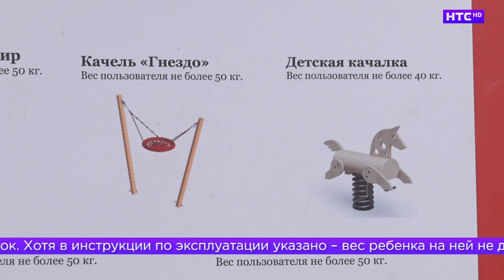Вандалы на детских площадках в Ирбите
Детские площадки в Ирбите – неисчерпаемый источник радости для одних и проблем для других горожан. При чем не редко такие ситуации бывают связаны между собой. Особенно в случаях, когда эксплуатация установленного здесь оборудования приводит к его поломке.